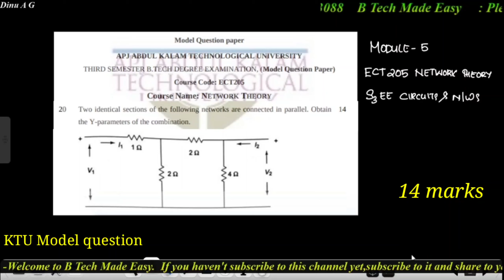2 port Network | Module 5 | KTU Model question | ECT 205 | EET 201 | Network Theory | EC/AE/EE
Also follow instagram and facebook MODULE WISE PLAYLIST LINKS

EET 201 Circuit Theory (S3 EEE, KTU,  2019 scheme) all Modules

EET 201 Module 2 Circuits & Networks (2019 scheme)

NETWORK FUNCTIONS : PART 3: zeros, poles, stability, conditions for driving point & transfer function (Important theory question)

Network Theory | Super Mesh Analysis Problems Part 1 | Module 1

ECT205 Module 2 Network Theory (2019 Scheme)

Solution of Module 1 questions from the Model question paper given along with the syllabus.

Network Theory : KTU Model Question Paper (Module 2) step by step solutions

Network / Circuit Theory : Module 3: KTU Model question solved. ( Transient analysis )

NETWORK FUNCTIONS Module :4 (dependent source problem solving )

EC/EE/AE: Network / Circuit Theory : Previous year university question solutions Module 5 : Part 3 2 port n/w